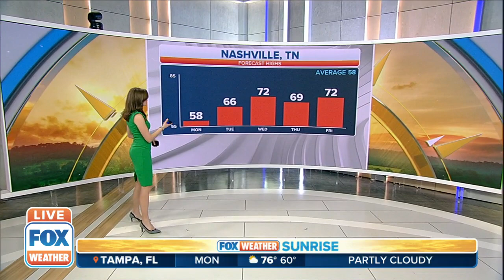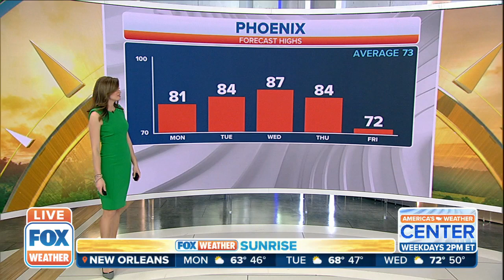Coast-To-Coast Warmth To Ring In Climatological Spring This Week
Temperatures could be 30 degrees above average in some parts of the country.